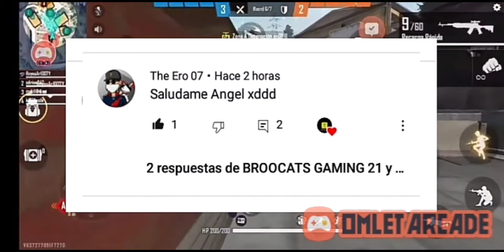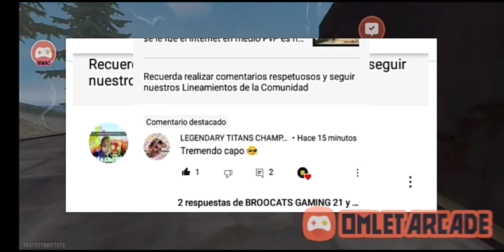jugando escuadrón anti bombas free fire